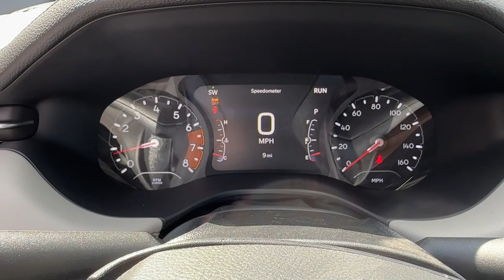2025 Jeep Compass Limited Hudson, Natick, Worcester, Westboro, Lowell MA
New 2025 Jeep Compass Limited available at Colonial CDJR of Hudson located in 24 Coolidge St, Hudson, MA, 01749.
Stock#: 250035 - VIN#: 3C4NJDCN5ST505247

Servicing the Hudson, Natick, Worcester, Westboro, Lowell area.

You're gonna love the  2025  Jeep Compass. The Compass gives you the latest safety technology, rugged capability, and upscale sophistication all wrapped up in a compact, sporty SUV. Feel safe and secure when you explore your world in the Compass. Take a test drive today.